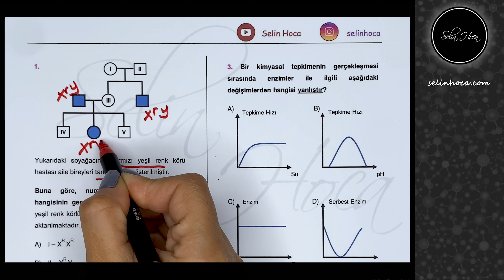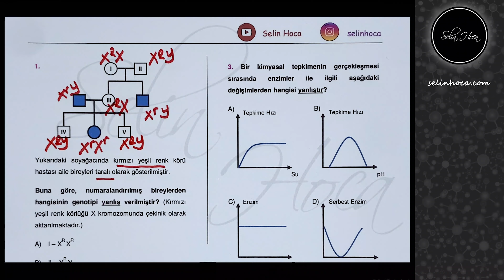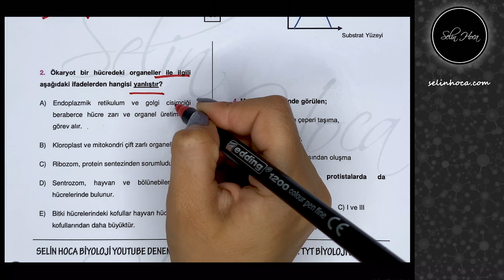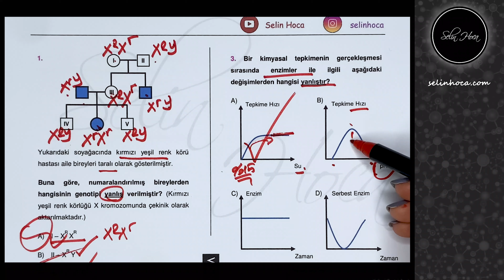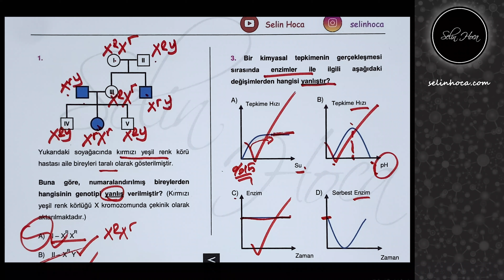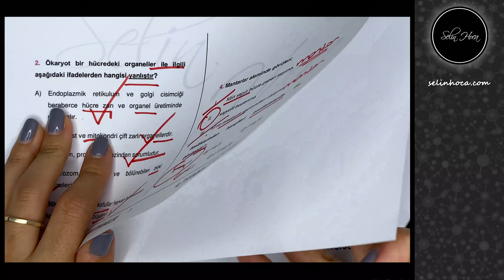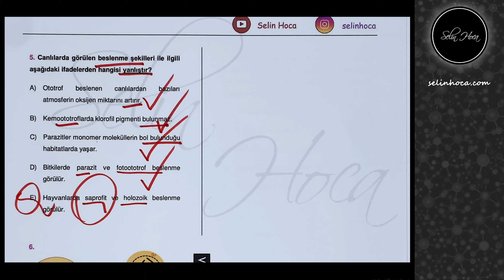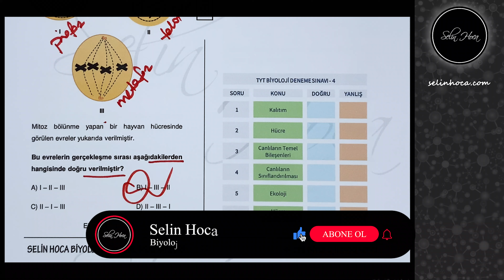4. TYT Biyoloji Denemesi - Selin Hoca Branş Denemeleri